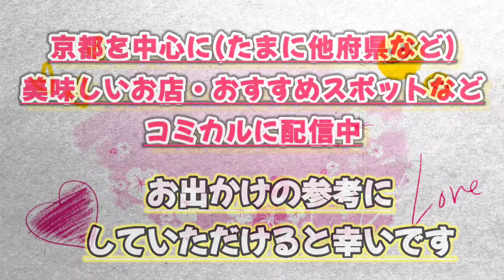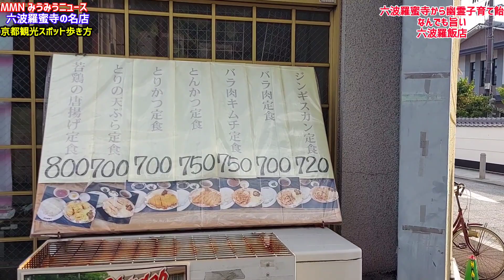京都【昭和レトロ食堂編】祇園 六波羅蜜寺の名店 【六波羅飯店】町中華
W0Ap8nO2GcHz9mw9OX